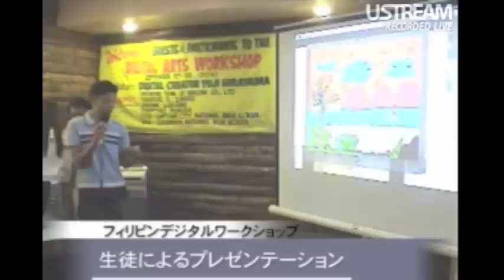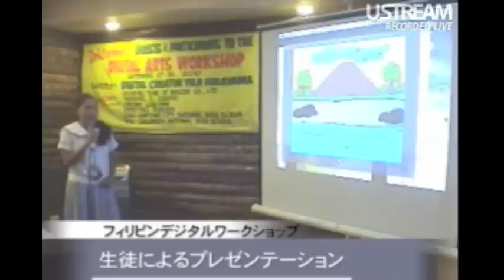Digital Work Shop in Philippine [Part 2]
The English version of documentary programs of the second digital workshop in the Philippines held by a Japanese creator, Yuji Hirayama, in October 2010, supported by Wacom Co., Ltd., Corel corporation, Heros Co., Ltd., Focal Point Computer,Inc., and E-Times Technologies Inc.

Special thanks
narration: Robert Harris, Japanese radio station J-wave DJ & Hiromi Yuzuki, FM Yokohama reporter